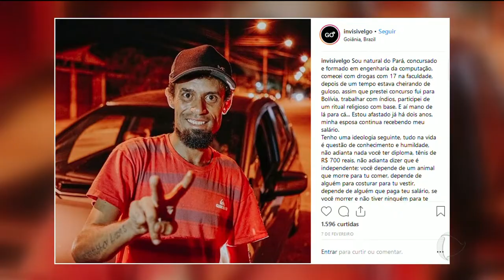SOLIDARIEDADE PELAS REDES SOCIAIS: SOLIDARIEDADE PELAS REDES SOCIAIS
A história deles é divulgada num perfil dando nome e vida àqueles que para muitos se tornaram invisíveis.